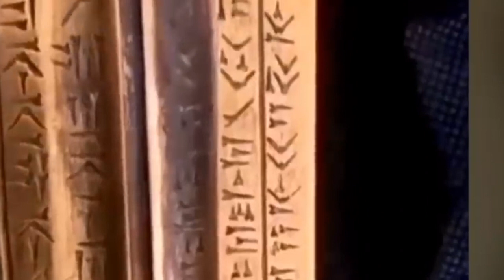4 Real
4 Real